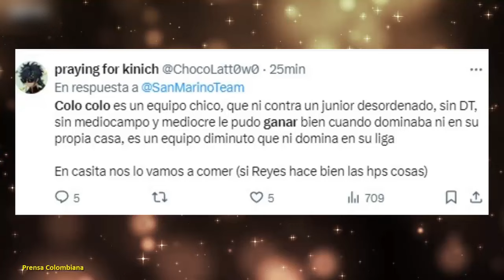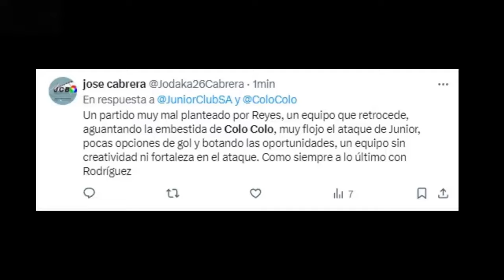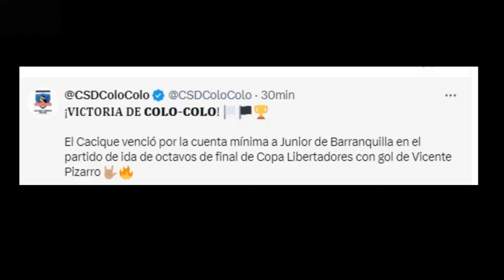"COLO COLO es un EQUIPO GANABLE" PERIODISTAS COLOMBIANOS REACCIONAN ASI A COLO COLO VS JUNIOR 1-0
colo colo hoy, colo colo vs junior reacciones, prensa colombiana, colo colo partido, junior hoy copa libertadores, espn colombia